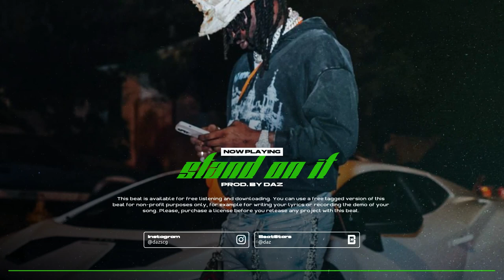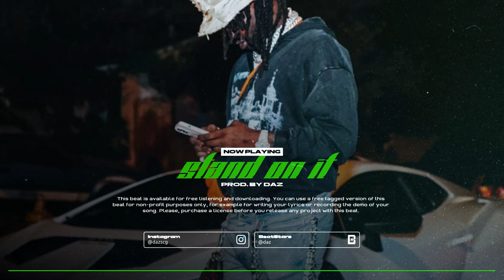[FREE] Zaytoven x Chief Keef Type Beat "Stand On It" (Prod. by Daz)